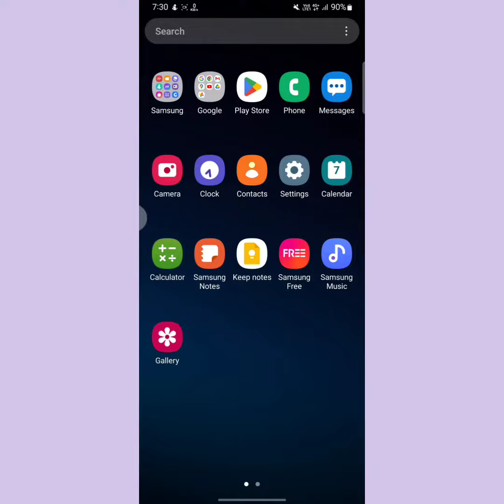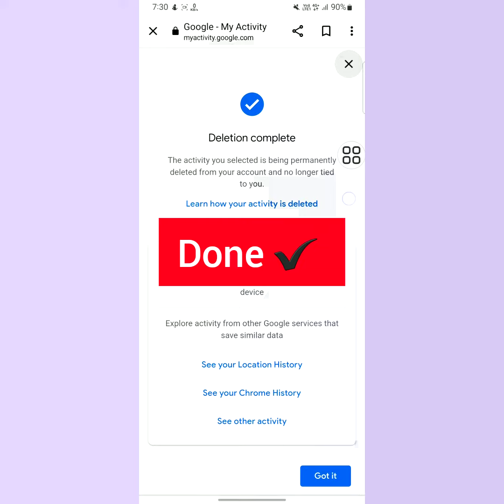How to Delete search history on Google account || Google search history delete kaise kare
Manage Search history saved to your Google Account
On your Android phone or tablet, open the Google app .
At the top right, tap your Profile picture or initial. Search history.
Choose the Search history you want to delete. You can choose: All your Search history: Above your history, tap Delete. Delete all time.